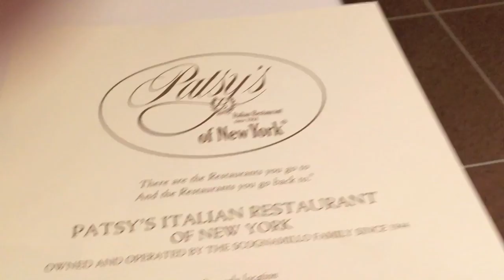Приглашаю всех в Нью Йорк! Манхэттен, парки и просто хорошая погода!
Mila S.

Прекрасная погода стоит в Нью Йорке в Сентябре!
Много туристов, много впечатлений; предлагаю заглянуть на Манхэттен и пройтись по замечательным местам этого шедевра, созданного руками человека!